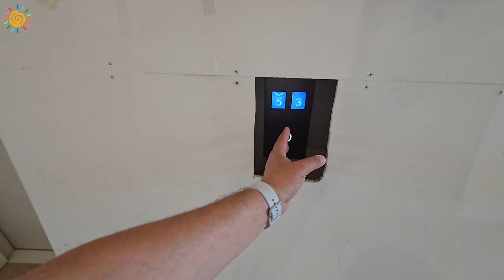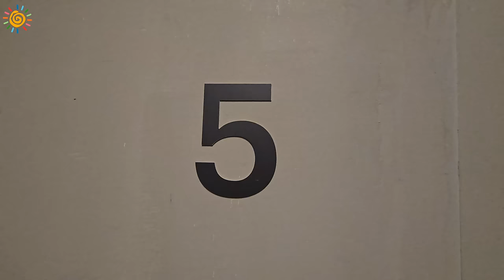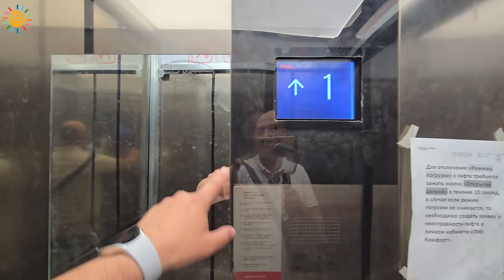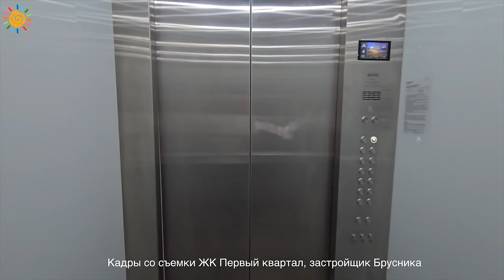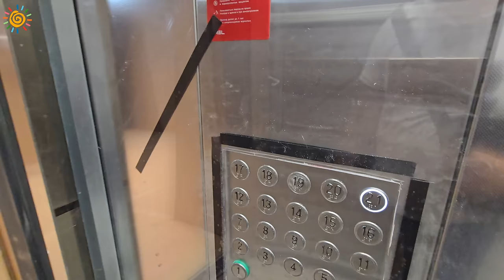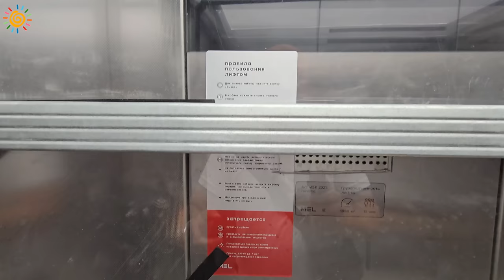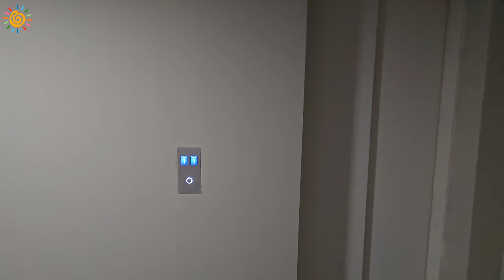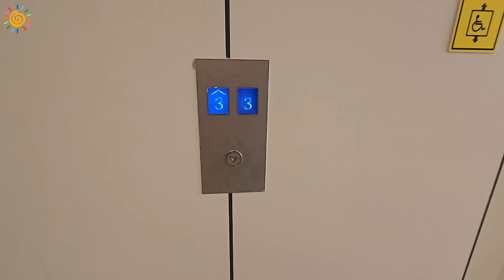Вся правда про ПИК+ ЖК Вангарден у метро Аминьевская город Москва